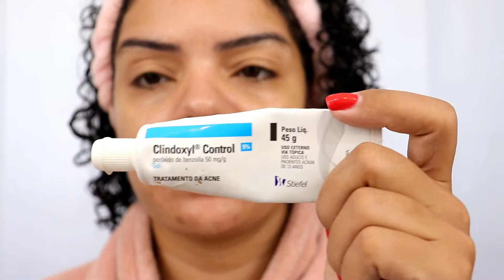Como está o meu rosto 6 meses depois de ter bebê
Pra quem não me conhece  eu sou a Rafa Monteiro e seja muito bem vinda.  O vídeo de hoje é COMO ESTÁ MEU ROSTO 6 MESES DEPOIS DE TER BEBÊ ficou curiosa ? Vem comigo!

Bem se você é nova por aqui já se inscreve no canal para não perder mais nenhum vídeo, ative o sininho de notificação para o youtube te lembrar toda vez que eu postar vídeo novo, deixa aquele like se você gosta de vídeos de maquiagem, cabelo e muito mais e me siga nas redes sociais é tudo mulher antendíssima, quem me segue por lá fica sabendo de tudo primeiro.

É gente infelizmente a acne voltou com tudo, estou tomando anticoncepcional muito fraco e não está adiantando muito, sigo passando os cremes que a dermatologista passou ainda na gestação. Só vou poder tratar com algo mais forte depois que a Maju desmamar.

DEUS ABENÇOE CADA UMA E CADA UM DE VOCÊS...